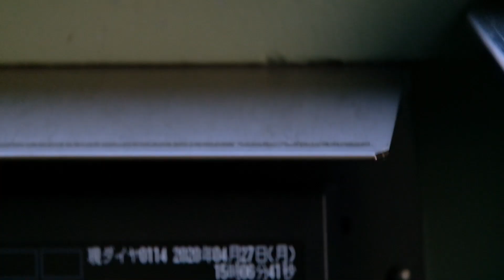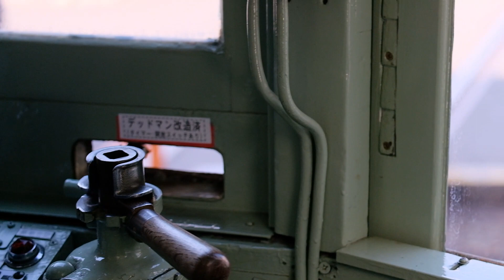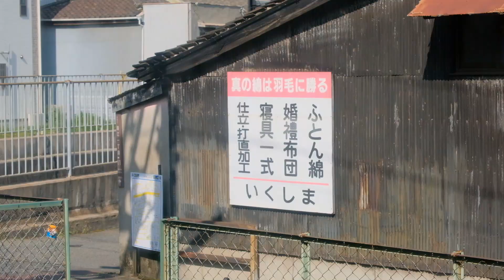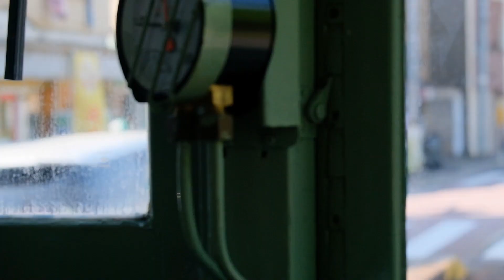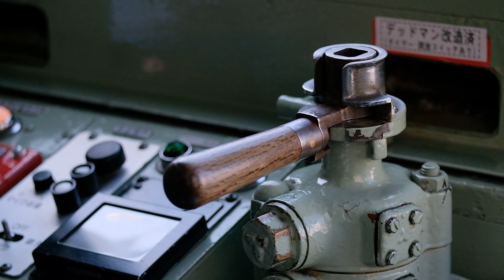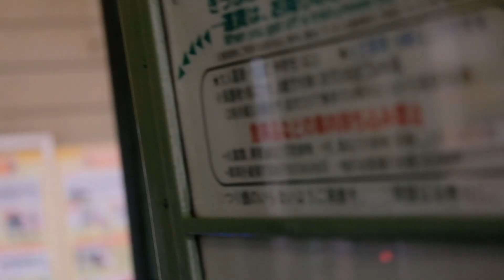電動客車モ161 2020年4月その5 我孫子道から恵美須町 前面展望走行音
吊り掛け駆動モーター音　阪堺電気軌道モ162 次は我孫子道から恵美須町までの阪堺線を前面展望しました 専用軌道の吊り掛け駆動音最高です　お気に召しましたらチャンネル登録お願いします：